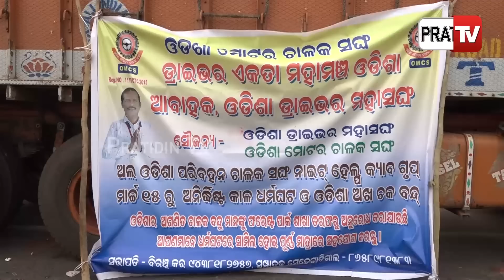ଏଥର କଥା ନଶୁଣିଲେ ଆଗାମୀ ଦିନରେ କୌଣସି ଗାଡି ରାସ୍ତାରେ ଗଡେଇଦେବୁନି | Drivers protest